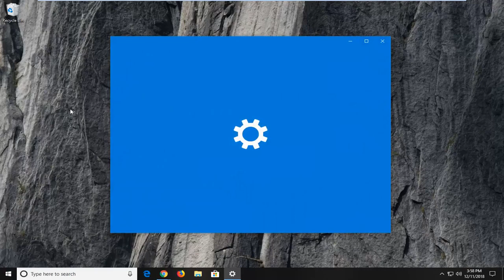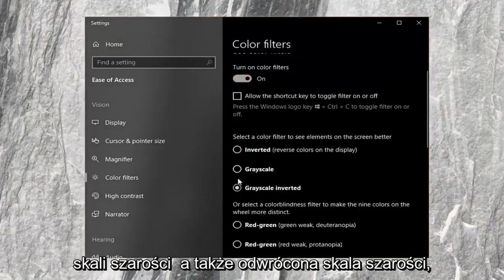Oto jak naprawić odwrócone kolory w systemie Windows 10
Jak odwrócić kolory w systemie Windows 10.

Każdy chciał szybko odwrócić kolory w systemie Windows 10, aby móc czytać ekran w ciemnym pokoju bez zmęczenia oczu? Dobrze obejrzyj ten film lub wykonaj następujące czynności.

Odwracanie kolorów w systemie Windows może być przydatne w zwiększaniu kontrastu tekstu i ekranu, a przez to większej widoczności. To pokaże Ci dokładnie, jak możesz to zrobić.